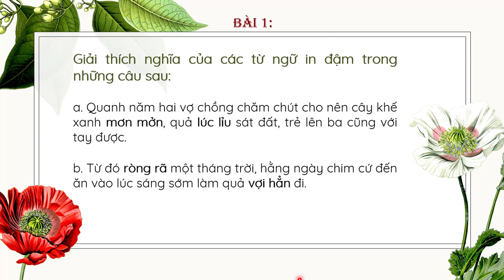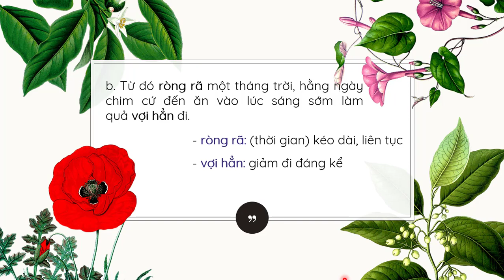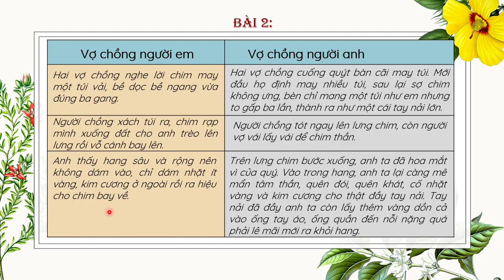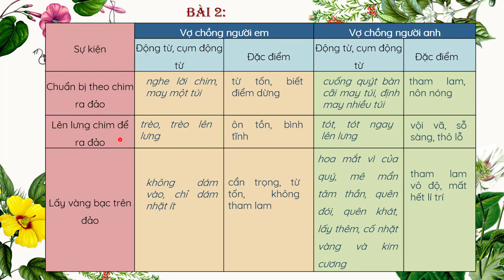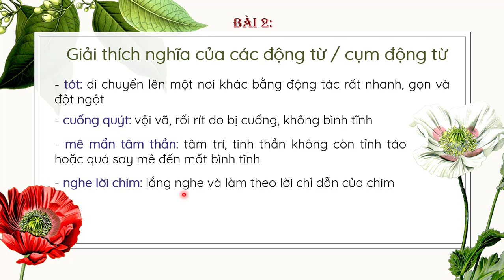Thực hành tiếng Việt từ văn bản Cây khế - Phần 1 - Ngữ văn 6 [OLM.VN]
Bài giảng sẽ giúp học sinh: Thực hành bài tập 1, 2 về nghĩa của từ ngữ.